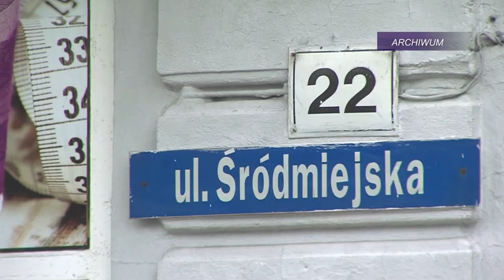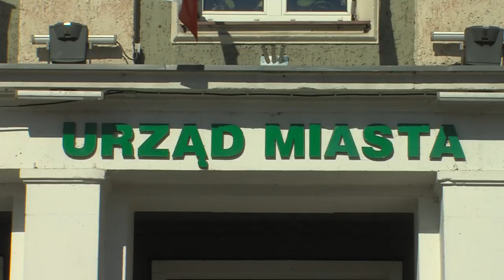Piła: prokuratura umorzyła postępowanie w sprawie kamienicy przy Śródmiejskiej 22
prokuratura umorzyła postępowanie w sprawie kamienicy przy Śródmiejskiej 22